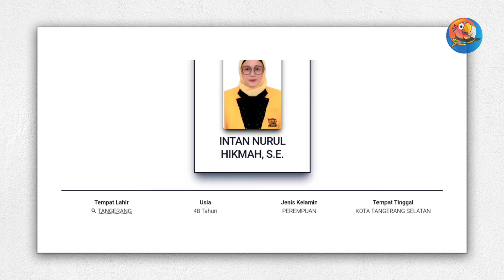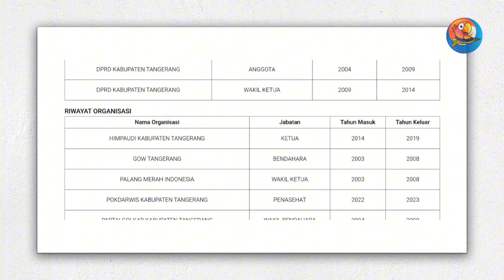Srikandi Kabupaten Tangerang Berlaga di Pilkada | Mari Kita Bongkar!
Pilkada Kabupaten Tangerang 2024 ini akan menjadi perhelatan Pilkada yang menarik dibanding Pilkada sebelumnya, yang hanya diikuti oleh satu pasangan calon bupati dan wakil bupati. Kali ini ada tiga pasangan calon: satu pasangan calon dari independen, dua pasang diusung oleh partai politik. Tak hanya itu saja, dari tiga pasangan calon ini terselip satu sosok yang ikut sebagai peserta Pilkada, yaitu Intan Nurul Hikmah, sebagai calon wakil bupati Maesyal Rasyid.